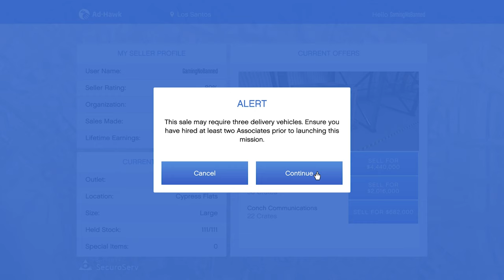SELL dobel money special cargo 111 Crates Warehouse Wholesale Furniture Update - GTA 5 Online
SELL dobel money special cargo 111 Crates Warehouse  Wholesale Furniture

Pc specifications:
Processor : Core i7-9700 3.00GHz Coffe Lake
RAM : 64GB DDR4
Graphics : NVIDIA GEFORCE GTX 1650
STORAGE : WD Black SSD SN750 M.2 Pcie Gen3 Nvme 2280 500GB
OS : Windows 10 home 64bit